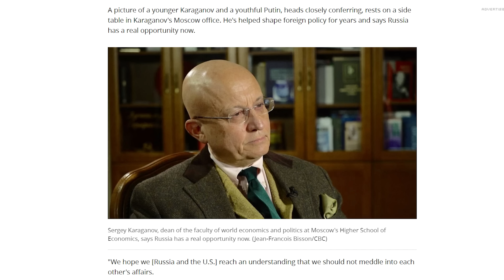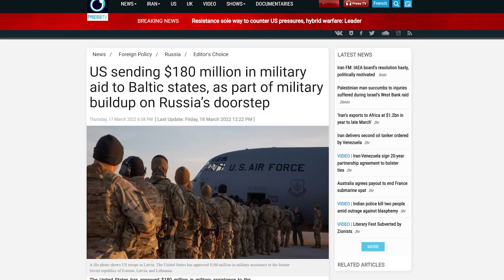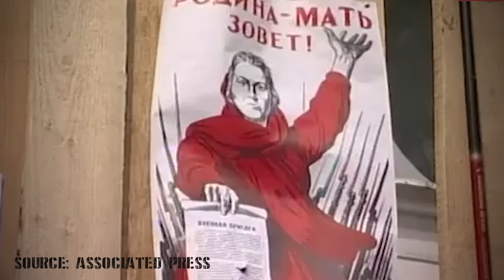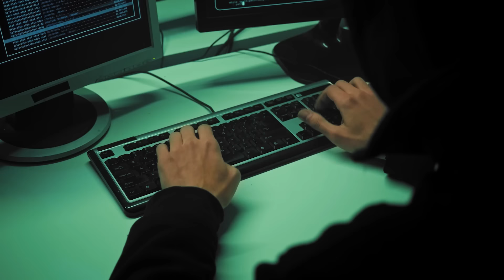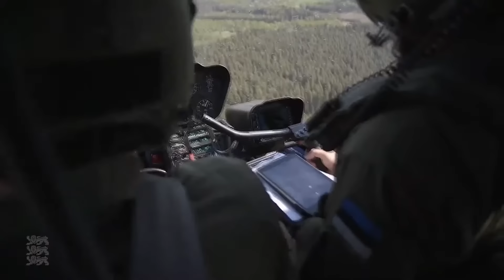Estonian Military Ready for War with Russia?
to download Age of Origins and redeem code uUaREJ to redeem an exclusive $60 gift. This code can only be redeemed once, is only applicable for new accounts created after 6/6/22, cannot be combined with other codes and is only valid until 6/20/22.

The country of Estonia is on NATO's far east flank. Some say they've come under cyber attacks from Russia. In this video we will run an analysis of Estonia's Military capabilities.